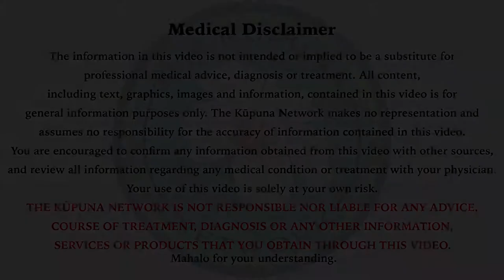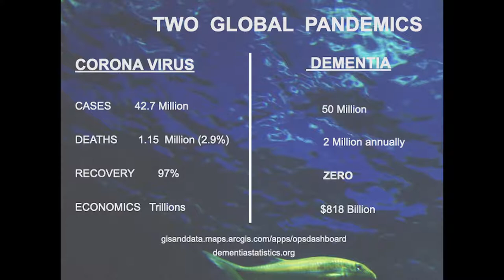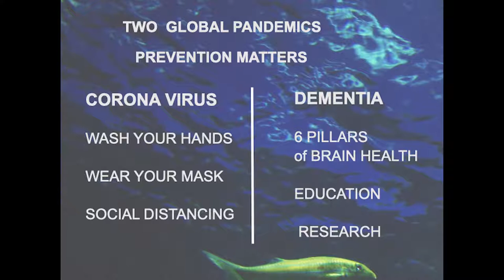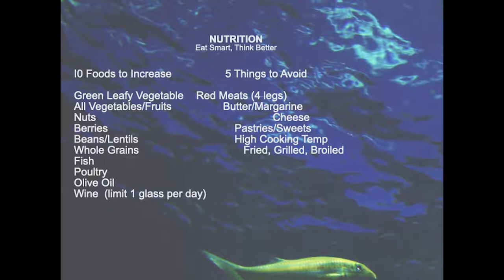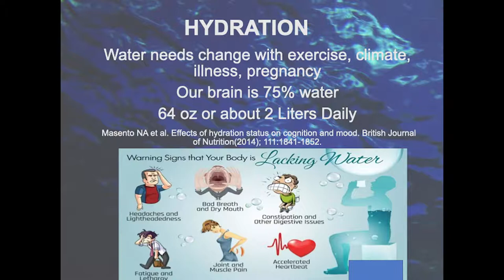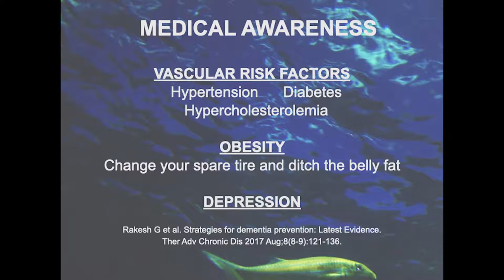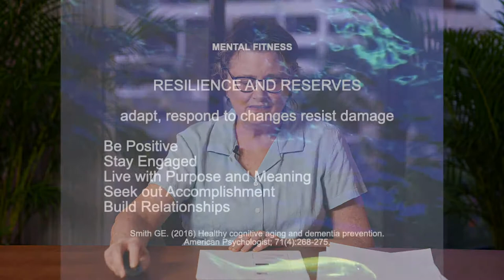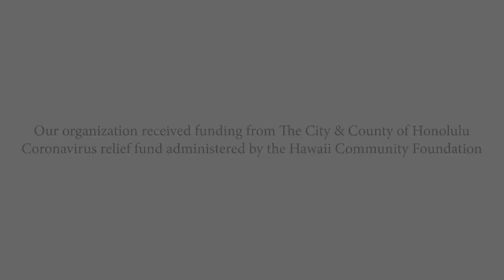The 6 Pillars of Brain Health - The Kupuna Network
Did you know that 50% of dementia cases are preventable?  Dr. Pat Borman, Director of the Memory Disorders Center at Hawaii Pacific Neuroscience shares on The Dementia Global Pandemic and The 6 Pillars of Brain Health where she will dive further into Nutrition, Exercise and Physical Activity, Medical Health, Rest and Rejuvenation, Mental Fitness, and Community/Social Interaction.